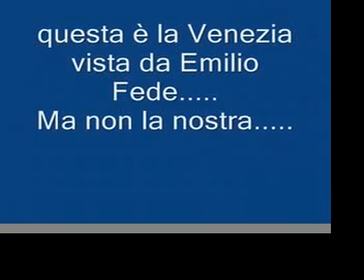Emilio Fede e Venezia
Risposta di Venessia.com al video mandato in onda l'11 ottobre 2008 che mostra una Venezia "pericolosa". Cosa tutt'altro che falsa.